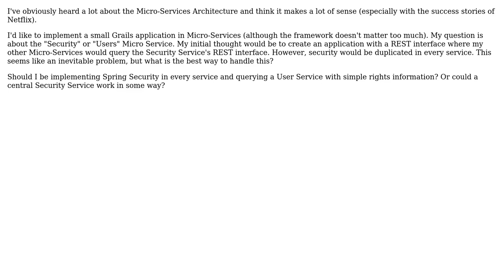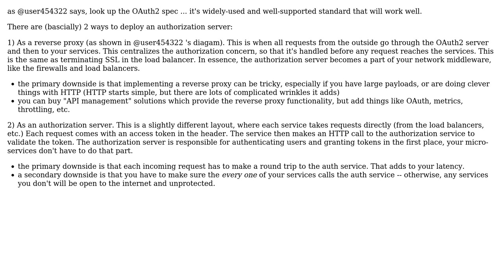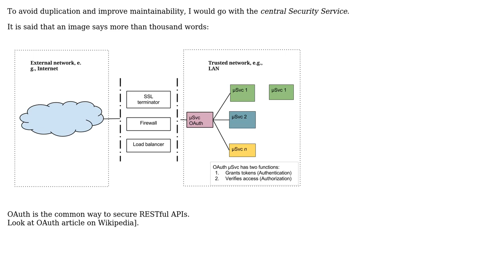How do I set up a micro-services architecture that can take advantage of a common, centralized...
Software Engineering: How do I set up a micro-services architecture that can take advantage of a common, centralized security service?

With thanks & praise to God, and with thanks to the many people who have made this project possible! | Content (except music & images) licensed under CC BY-SA | Music | Images & others | With thanks to user user454322 user sea-rob user Robert Harvey user Brandon Wagner and the Stack Exchange Network Trademarks are property of their respective owners. You are responsible for your own actions.